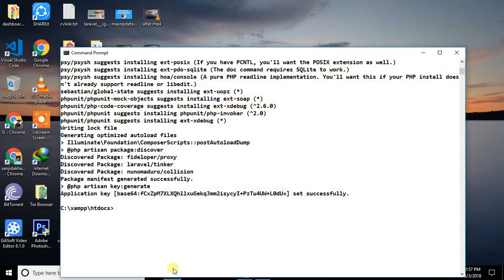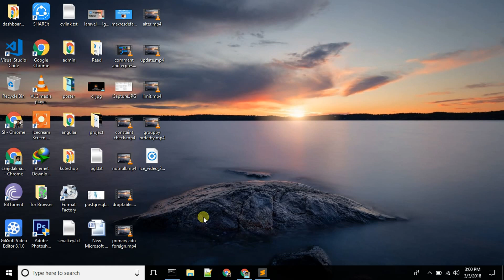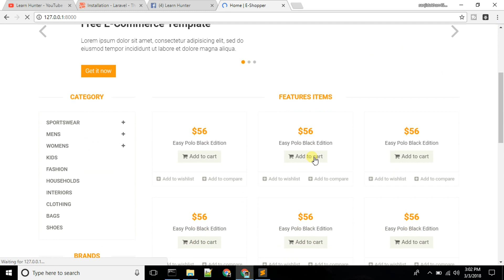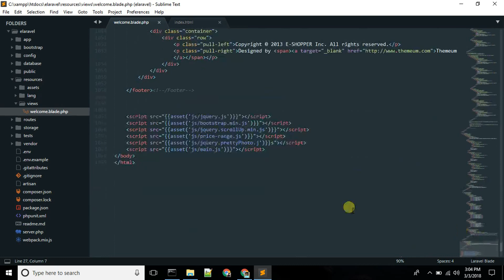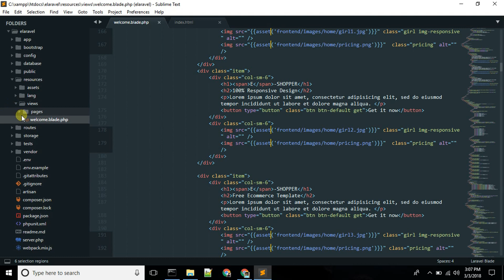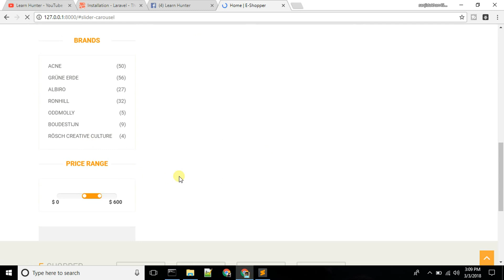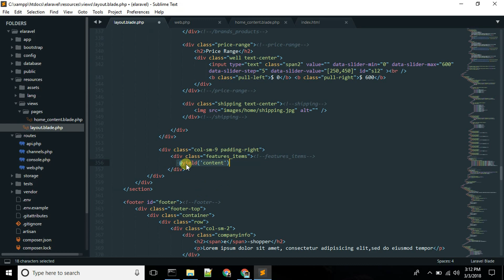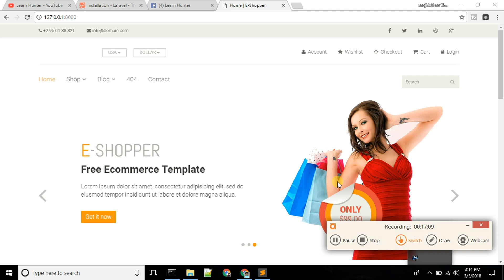E-commerce project by laravel 5.6 part-3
Laravel ecommerce using laravel bangla tutorial..Laravel 5.6 create full ecommerce website from scratch.
must be given star and follow me on github
E-commerce is a transaction of buying or selling online. Electronic commerce draws on technologies such as mobile commerce, electronic funds transfer, supply chain management, Internet marketing, online transaction processing, electronic data interchange (EDI), inventory management systems, and automated data